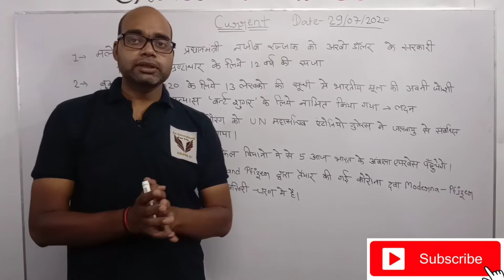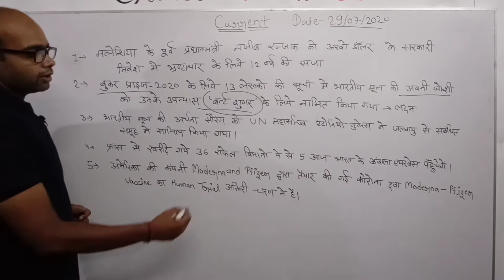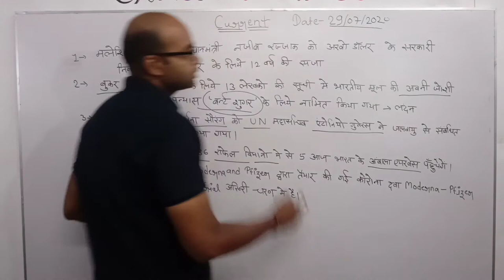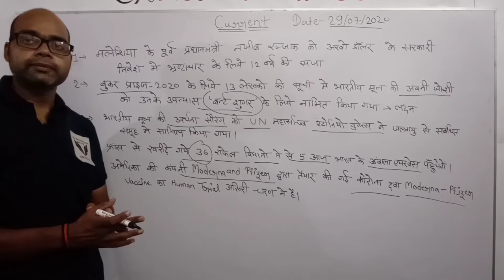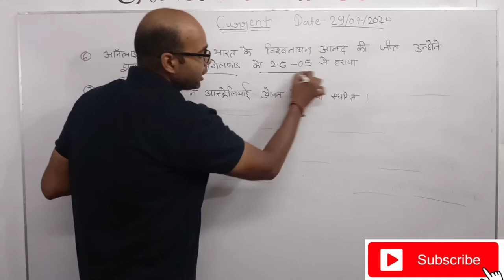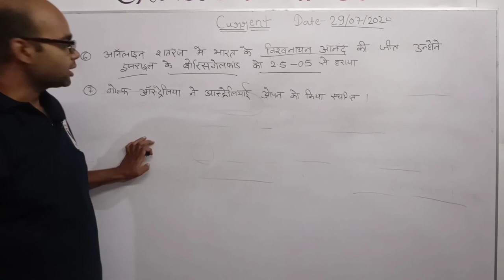Daily Current Affairs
crack It
crack it an Education For life